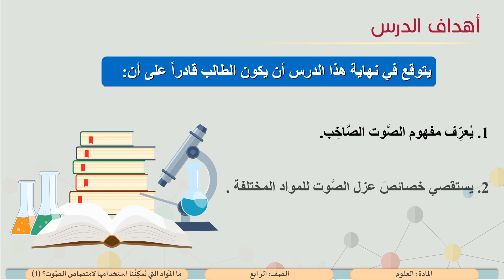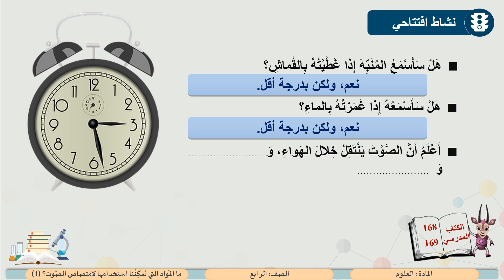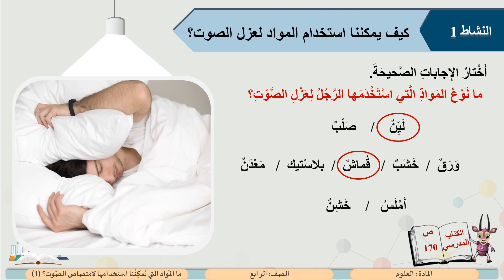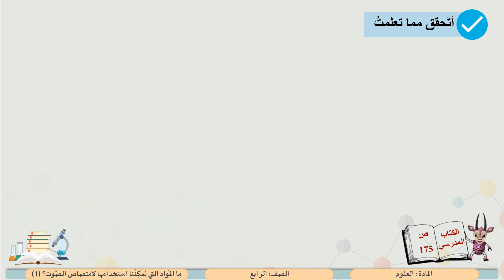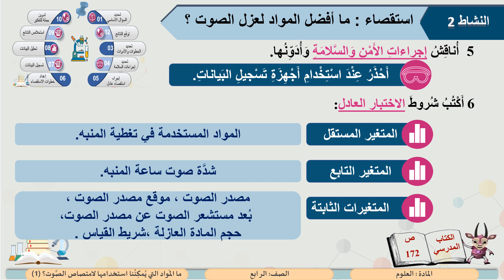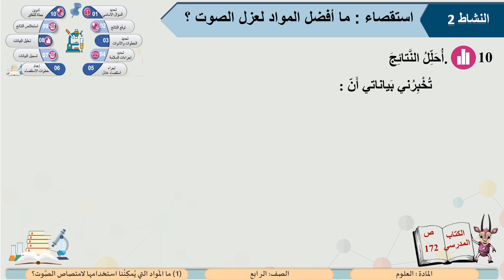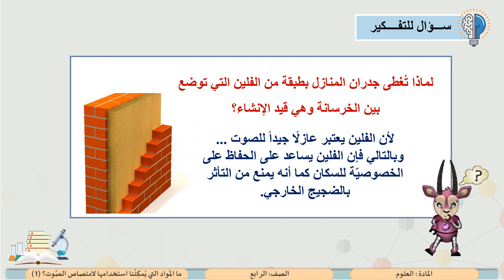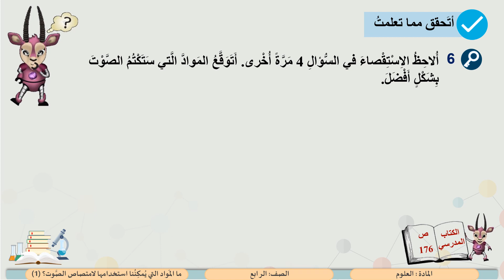الصف الرابع العلوم ما المواد التي يمكننا اسخدامها لامتصاص الصوت 1